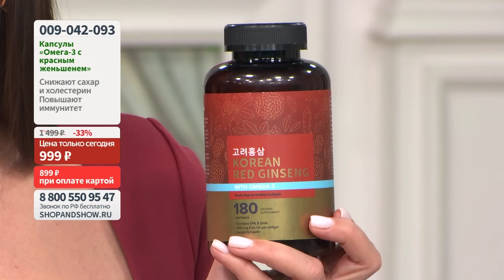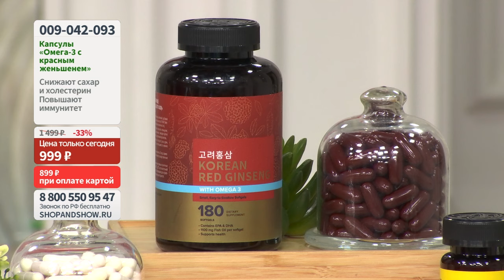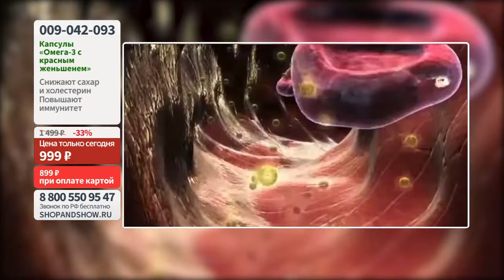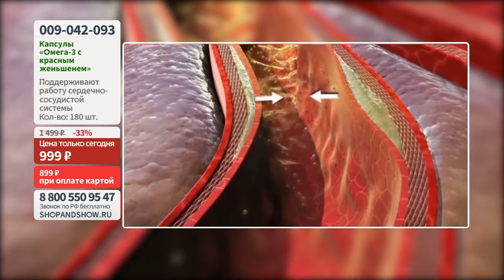Омега-3 с красным корейским женьшенем Doctor Kandang. Shop & Show (Здоровье)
[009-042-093] Омега-3 с красным корейским женьшенем Doctor Kandang (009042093)